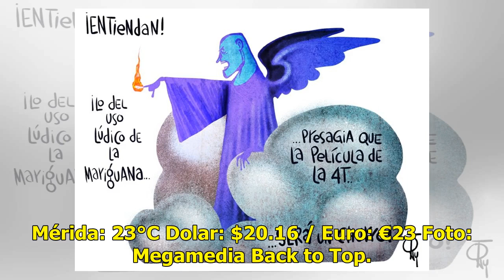La narrativa contaminada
Mérida: 23°C Dolar: $20.16 / Euro: €23 Foto: Megamedia Back to Top